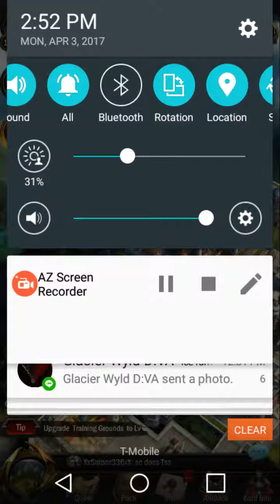What happened to clash of kings videos?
I am discussing why I have not posted clash of kings because I quit because the game is not good anymore. Let me know if you want to see more war and order videos.